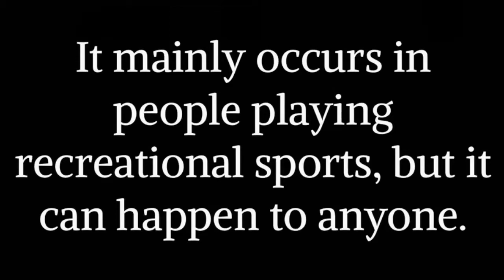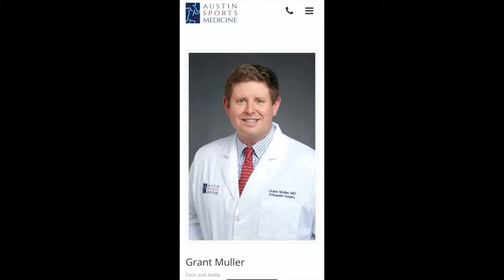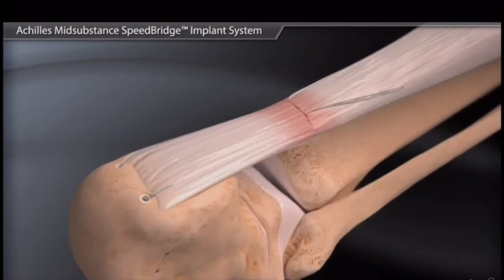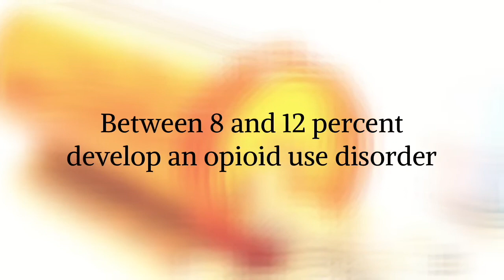Achilles Recovery Documentary